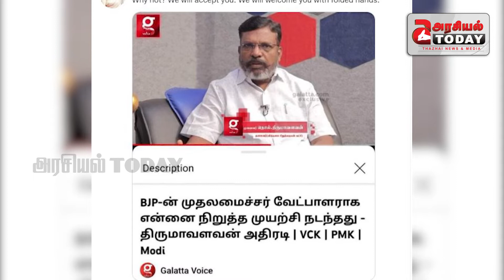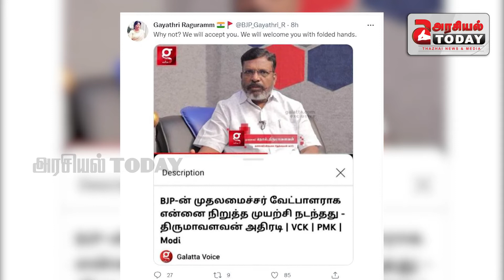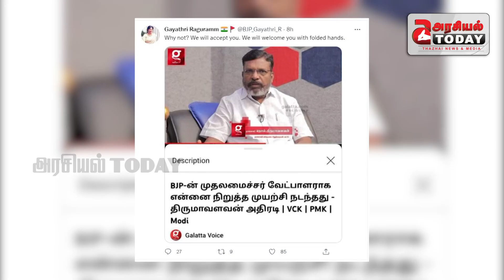திருமாவை சீண்டிய காயத்ரி ரகுராம்